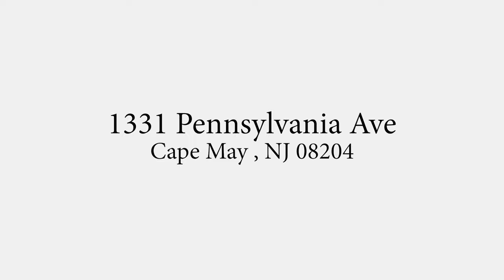Pennsylvania Ave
Created by Casella Productions.